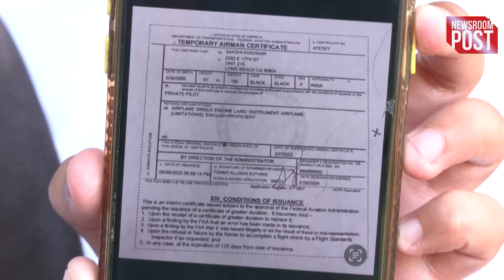Himachal Pradesh |Sakshi Kochhar becomes India youngest pilot by obtaining commercial pilot license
Himachal Pradesh | 18-year-old, Sakshi Kochhar from Himachal Pradesh claims to be the youngest pilot to obtain commercial pilot license in India. Born in Parwanoo, Kochhar pursued her interest of flying Planes after completing Class 10. Right from the tender age of 10, Sakshi was fascinated by the aviation industry that developed a passion in her to become pilot. After completing class 12, she focused on achieving her goal and joined the Skyline Aviation Club in Mumbai for her Commercial Pilot License (CPL) training.